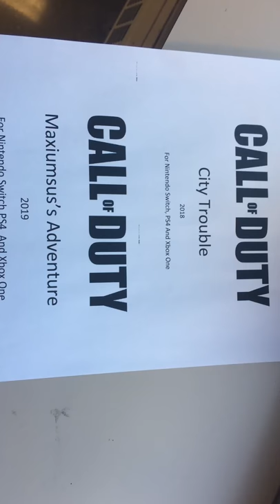Call of duty 2018 and 2019 peak